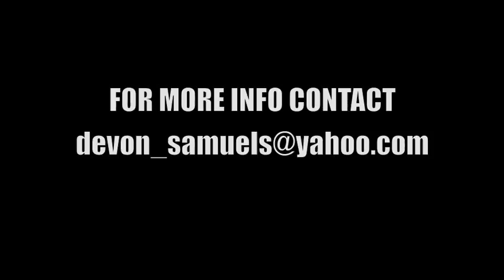Devon Samuels - Chaffey High - Class of 2012 (Senior Year Highlights)